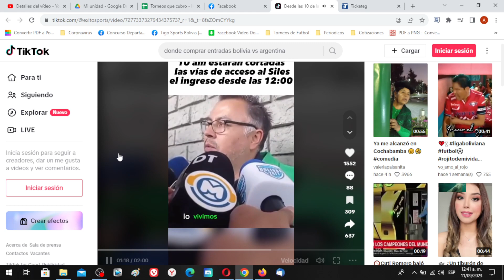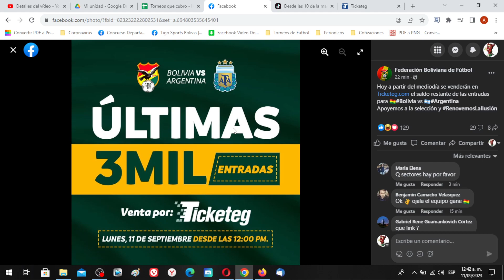Venta de las Ultimas 3000 Entradas para el Bolivia vs Argentina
El dia de mañana 11 de septiembre se venderan las ultimas 3000 entradas para el Bolivia vs Argentina a traves de